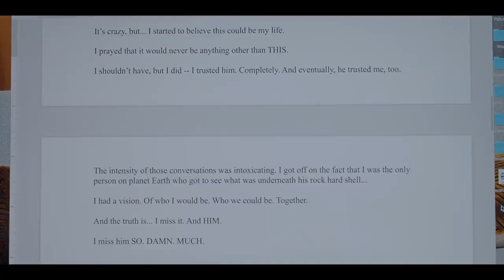Sex/Life 2021 Netflix Türkçe Dublaj Fragman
1. Sezon Cuma Günü Yayında

Sarah Shahi, Mike Vogel ve Adam Demos ("Falling Inn Love") bu şehvet dolu dramada kışkırtıcı bir aşk üçgeni oluşturuyor.